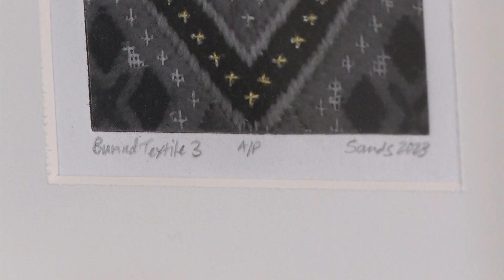Lines & Lineage: Works by Amy Sands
Inspired by Nordic textile patterns, Lines and Lineage: Works by Amy Sands at the Nordic Center presents new reimagined artworks utilizing textile patterns from the collections of the American Swedish Institute in Minneapolis and the Osterøy Museum in Loneväg, Norway. Several of the works are inspired by an old sample book of Swedish bobbin lace from the ASI collection entitled “Knyppel Profver” or “Lace Tests”. This book belonged to Carolyn Hjelmerus, who immigrated to Minnesota in 1889.

An opening reception is scheduled from 1-4 PM  with an artist talk at 1 PM. Sands will lead a related workshop at a later date. Amy Sands is a fiscal year 2022 recipient of a Creative Support for Individuals grant from the Minnesota State Arts Board. This activity is made possible by the voters of Minnesota through a grant from the Minnesota State Arts Board, thanks to a legislative appropriation from the arts and cultural heritage fund.